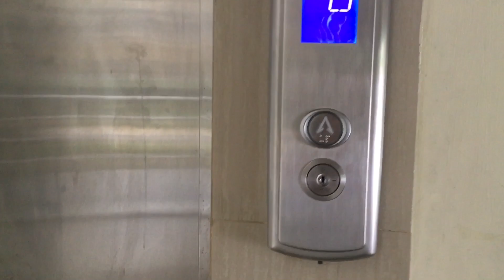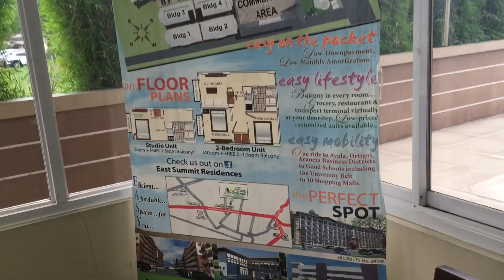EAST SUMMIT RESIDENCES in Cainta Rizal / Pag-ibig Financing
EAST SUMMIT RESIDENCE in CAINTA RIZAL

Located @ Ortigas Extension Corner Sunset Drive
Brgy San Juan Cainta Rizal

“ Own a Home That Meant For You”
RENT - TO - OWN PAYMENT SCHEME

EAST SUMMIT HAS
5 Storey & 4 Buildings with Elevator on each Buildings
24/7 Gated & Secure
With Parking Space
Landscape Open Space
Multi Purpose Hall
Swimming Pool
Childrens Playground
Fitness Gym
It has Provision for Commercial and FX Terminal

Accessible to all Public Transpo
One ride to Ayala,Cubao, and Ortigas
One ride to good school , reoutable hospital like Medical City, to Malls like Sm Taytay Sm east Ortigas

“ PERPECTUAL OWNERSHIP”

Good Investment to those Who working abroad and To all who Work her in Our Country. ( locally employed)

If you need INVESTMENT for your Retirement this is Best for you.

Affordable Condo in the EAST!
Can be Pag ibig,Bank or Inhouse Financing

Sample :
Price : 2.6 Million /14k Monthly
Lot area : 40 sqm with free 2 1.5 sqm to Balcony

Sheng Mereno